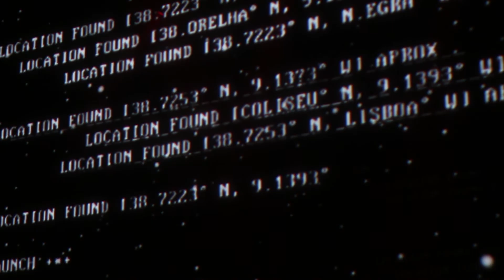RBTV: Vodafone Mexefest - 24 de Novembro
Vídeo: Luis Almeida